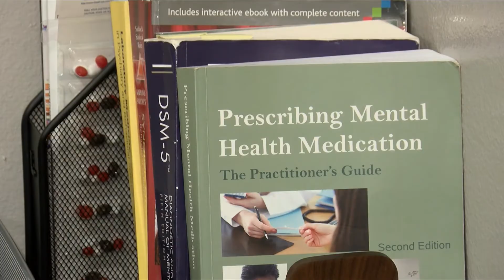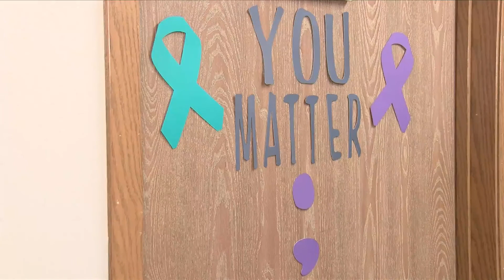Mental Health In The Hispanic Community